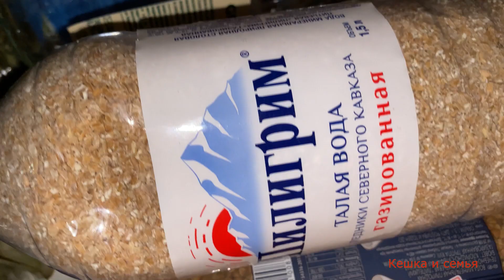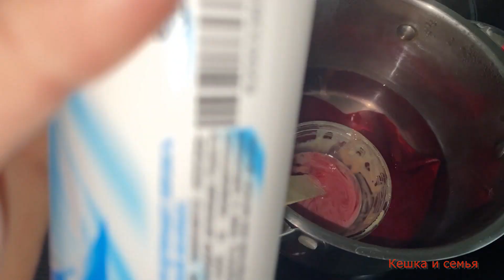КУДА ПРОПАЛИ/ПРОДУКТЫ ОТ ПОДПИСЧИКА